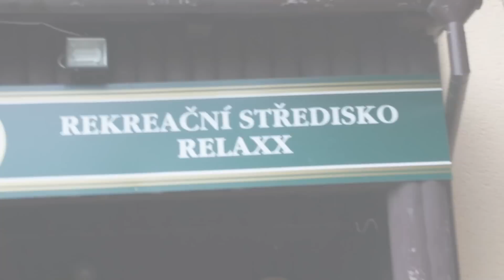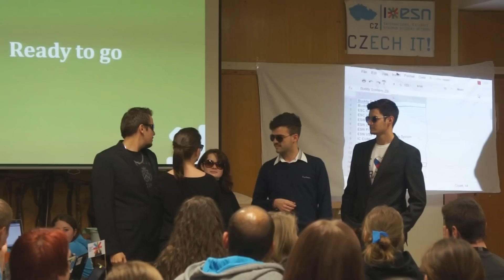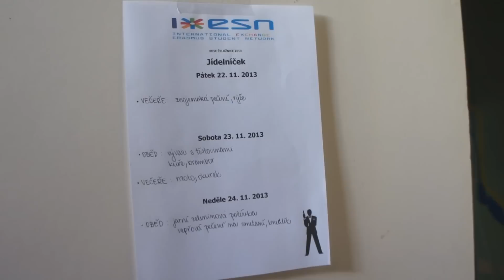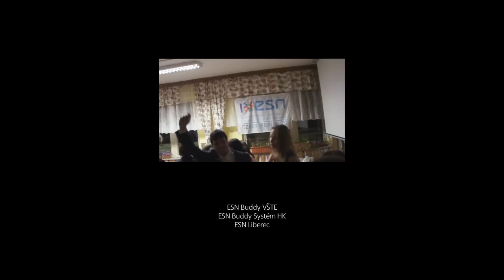ESN CZ Velká národní platforma - Čeložnice 2013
Velká národní platforma ESN CZ neboli setkání zástupců všech ESN sekcí v ČR se koná dvakrát do roka - ta v podzimním semestru 2013 se v bondovském duchu odehrála na konci listopadu v Čeložnici pod orzanizátorskou taktovkou ISC MU Brno. Účastnilo se jí více než 100 členů z tehdy 15 regulérních sekcí ESN CZ, mezinárodní hosté a zástupci kandidujících sekcí. A bylo to legendární...

The Big National Platform of ESN CZ, which is a meeting of representatives of all ESN sections in the Czech republic, is held twice a year. The one in the fall semester of 2013 took place in Čeložnice by the end of November and was organized by ISC MU Brno. It was attended by more than one hundred members from all fifteen (at the time) sections of ESN CZ, international guests and also representatives of candidate sections. And it was legendary...